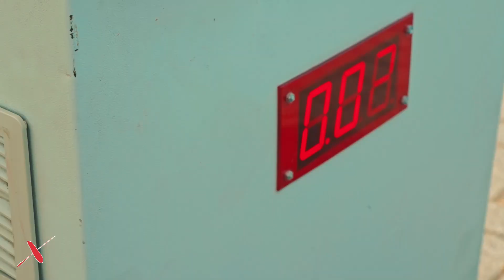Den Surf Simulator von Xtreme Events mieten - Der Ritt auf der Welle!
In diesem lustigen und actionreichen YouTube-Video dreht sich alles um den Surf Simulator von Xtreme Events aus Mönchengladbach. Egal ob Kinder oder Erwachsene, der Surf Simulator verwandelt jeden Ort in einen Traumstrand und sorgt für jede Menge Spaß und Urlaubsflair. Mit Geschicklichkeit und der richtigen Gewichtsverlagerung versuchen die Wellenreiter auf dem Surfbrett zu bleiben, während die Zuschauer gespannt mitfiebern. Doch der fast unvermeidliche Sturz endet in einem weichen Wellenluftkissen. Unsere Rodeoanlagen sind bis ins kleinste Detail optimiert und bieten professionelle Betreuung, sicheres Equipment und schönes Design.

Unser Unternehmen Xtreme Events bietet insgesamt 19 thematisch verschiedene Rodeogeräte an, darunter auch den aufregenden Surf Simulator. Zusätzlich können Sie einen Moderator mit PA und Mikrofon buchen, um Ihre Veranstaltung noch unterhaltsamer zu gestalten. Das Luftkissen bietet zudem attraktive Brandingoptionen.

Lassen Sie sich von der perfekten Welle mitreißen und erleben Sie actionreiche und lustige Momente auf dem Surf Simulator. Dieses Video richtet sich an alle Surfbegeisterten, die nach Abenteuer und Spaß suchen. Holen Sie sich das ultimative Surf-Erlebnis zu sich nach Hause oder auf Ihre Veranstaltung!